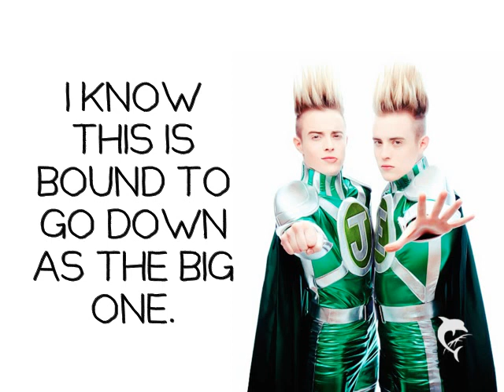Jedward - Waterline (Lyrics)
Artist: Jedward
Song: Waterline
YOUNG LOVE OUT JUNE 22ND GERMANY & IRELAND
26TH JUNE USA